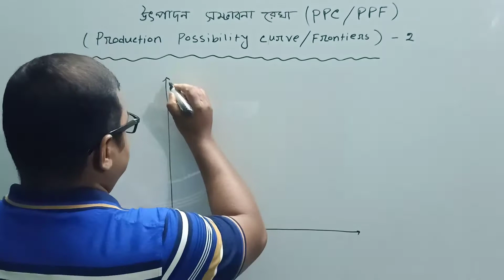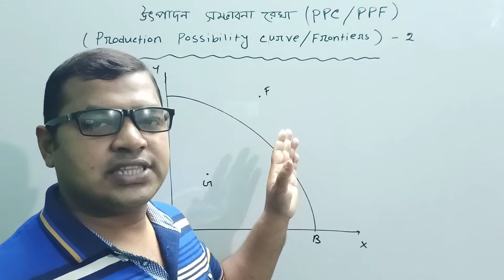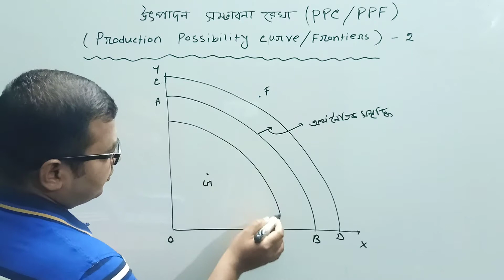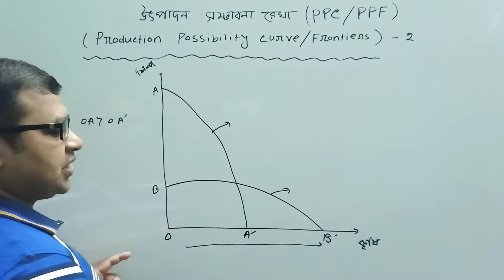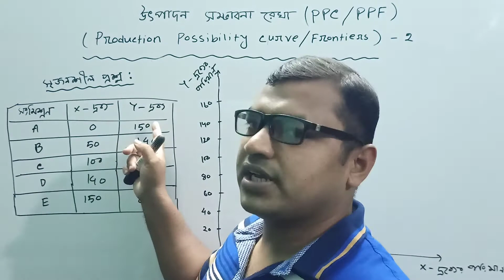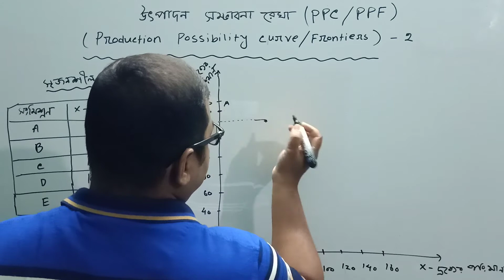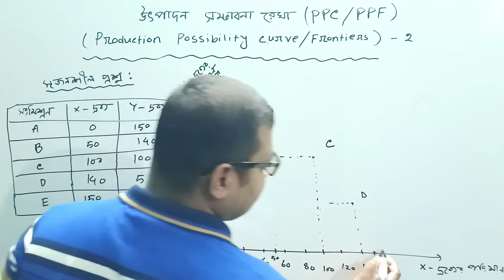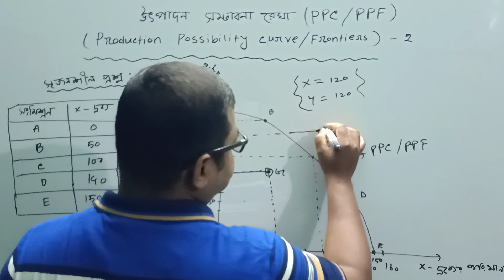02.PPC PPF উৎপাদন সম্ভাবনা রেখা, Part-2(HSC,Eco Hons,Degree) ব্যষ্টিক Economics Study Academy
02.PPC PPF উৎপাদন সম্ভাবনা রেখা, Part-2(HSC,Eco Hons,Degree) ব্যষ্টিক অর্থনীতি Economics Study Academy অর্থনীতি ১ম বর্ষ